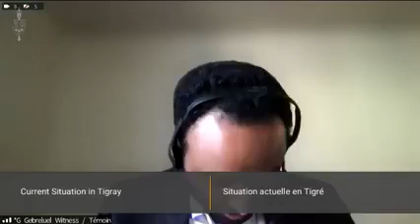Canadian House of Commons Parliament on Current Situation on Tigrai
Via Tghat ትግሃት Media